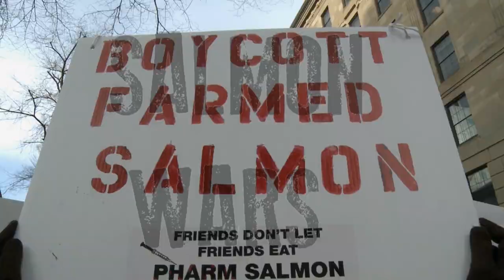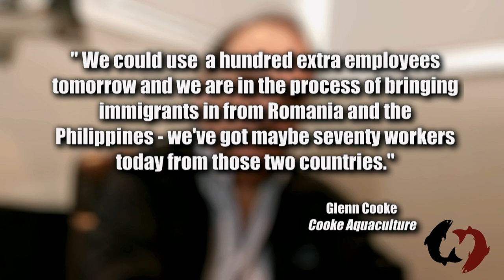Salmon Wars: Creating Jobs?